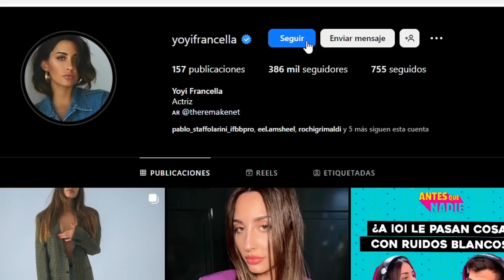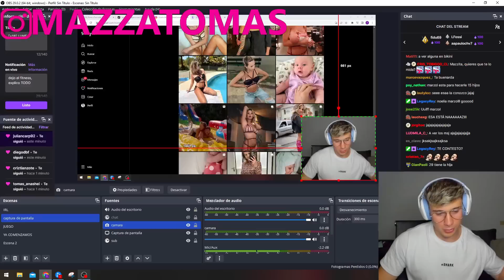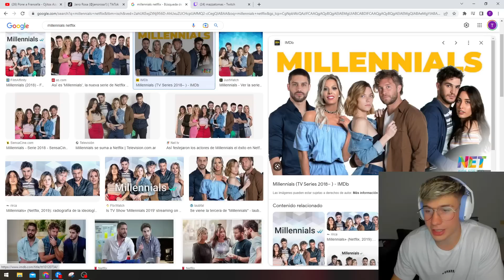¿Por Qué Abandoné La Noche y los Boliches? | IRL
Hablamos sobre Millenialls, mi experiencia en Bariloche y mi problema con salir de joda.